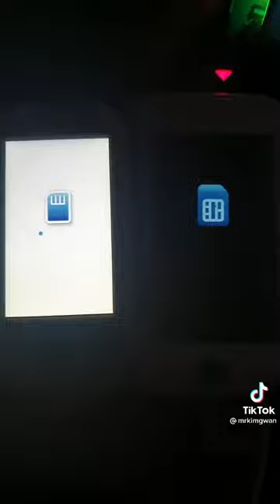anycall Phone show 1998/T 1997